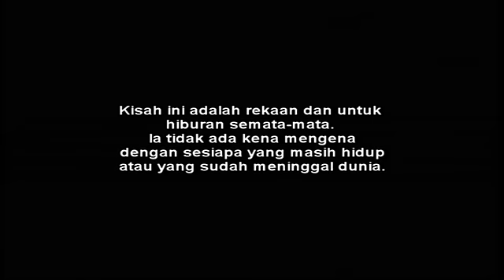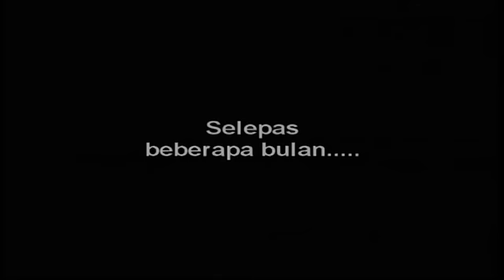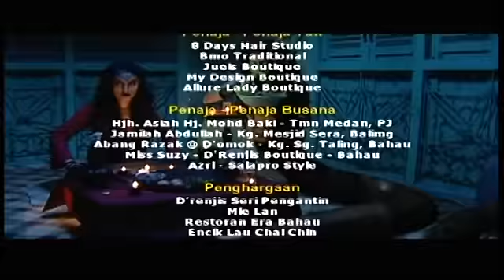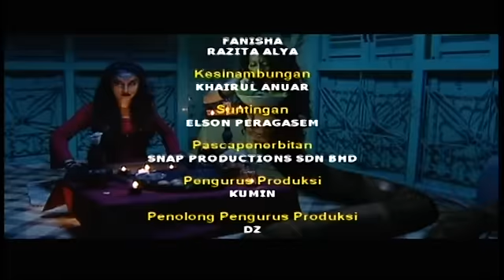Ular Emas | Episod 1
Kisah Ular Emas ini menceritakan tentang Raudhah, seorang isteri yang patuh dan setia kepada suaminya (Erry Putra). Seorang wanita yang amat lurus dan tulus ikhlas hatinya serta sentiasa redha dengan apa saja bentuk rintangan dan dugaan yang datang dalam kehidupannya. Di atas kelurusan dan kepatuhannya itu, dia sentiasa mengamalkan pesanan arwah ibunya supaya sentiasa mendahulukan setiap pekerjaan dengan membaca “Bismillaahir rahmaanir rahiim”. Oleh kerana amalan itu telah sebati dengan dirinya sejak kecil, maka kalimat itu tidak pernah lekang dari bibirnya sehingga ke hari ini.